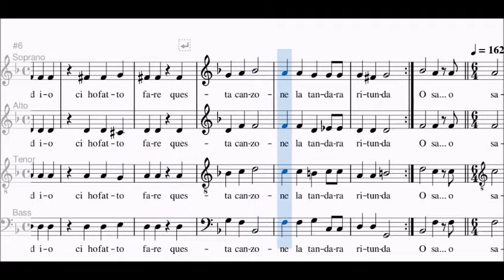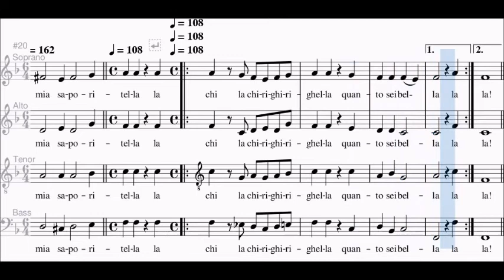Filippo Azzaiolo - La manza mia si chiama, tenor part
Versione per tenore del brano "La manza mia si chiama" di Filippo Azzaiolo.